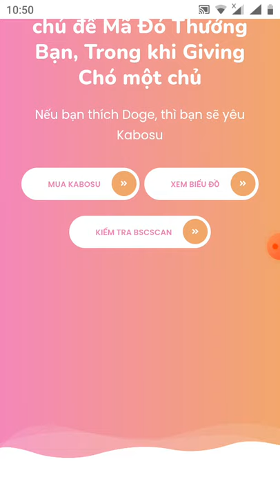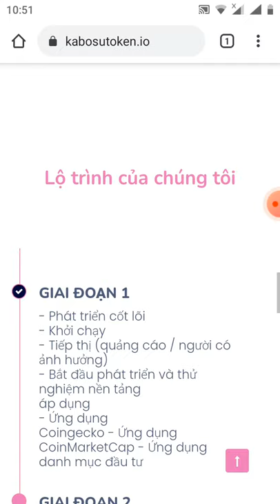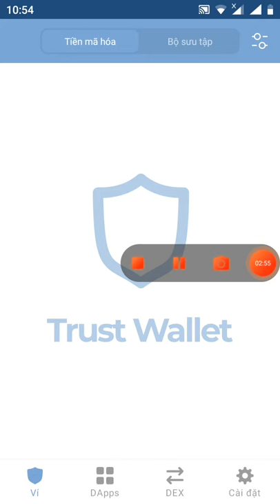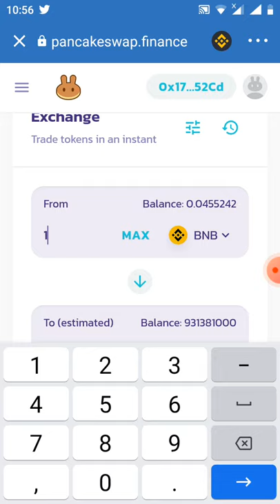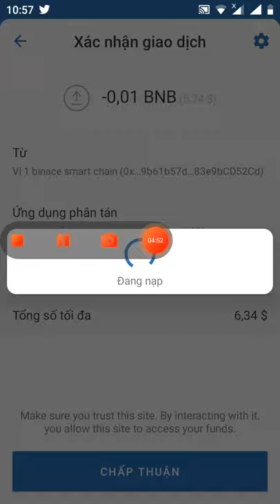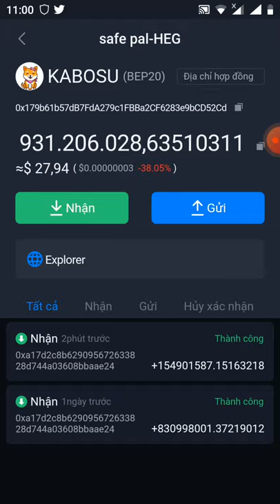kabosu binace listing 🤑 hướng dẫn hold coin rác trên coimaketcap X10 x100 tài khoản (kèo mạu hiểm)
đây là kèo đâu tư mạo hiểm có thể rủi RO bất cứ lúc nào sẽ nên cân nhắc khi hold nhé
contract
0x4A824eE819955A7D769e03fe36f9E0C3Bd3Aa60b